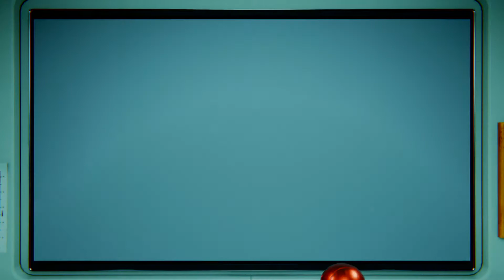MARVELS SPIDER-MAN Walkthrough Gameplay Part 10 - NORMAN OSBOURNE